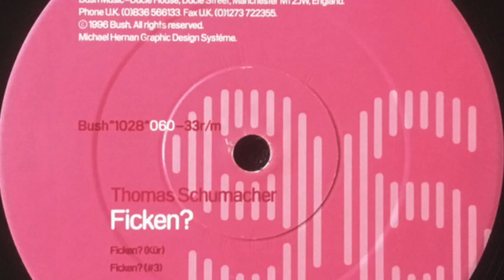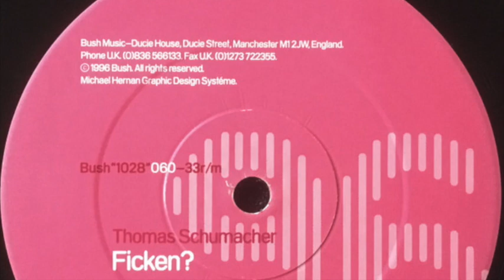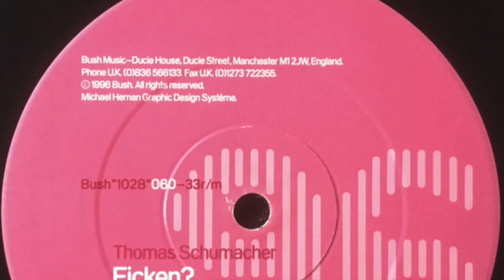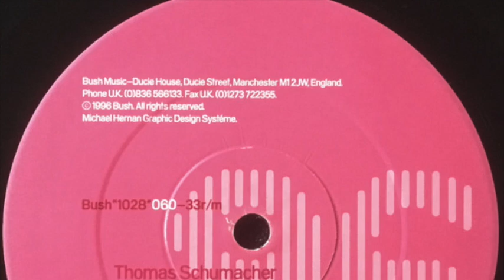Thomas Schumacher - Ficken? (Kür) (1996)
Thomas Schumacher – Ficken?
Label: Bush – Bush 1028
Format: Vinyl, 12", 33 ⅓ RPM, Promo, Damont
Country: UK
Released: 1996
Genre: Electronic
Style: Techno